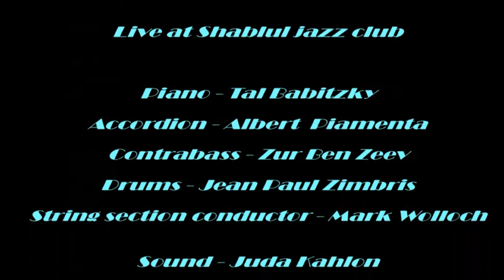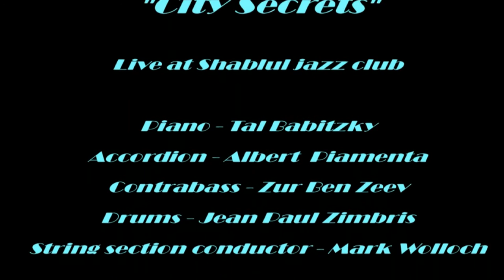Tal Babitzky-City Secrets- טל בביצקי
A video clip from the performance at "Shablul"jazz club. A waltz "City Secrets" is the third track of the Tal Babitzky's new album "Moments"
Tal Babitzky-piano
Zur Ben Zeev-contrabass
Jean Paul Zimbris-drums
Albert Piamenta-accordion
Mark Woloch-conductor
String Orchestra-Yacov,Neomi,Michael,Eran,Roni,­Rivka,Meron
Juda Kahlon-sound
Eitan Ivan-photography and editing

הופעה ב"שבלול"
טל בביצקי-פסנתר
צור בן זאב-קונטרבס
ז'אן פול זימבריס-תופים
אלברט פיאמנטה-אקורדיון
כלי קשת בניצוחו של מרק וולאך